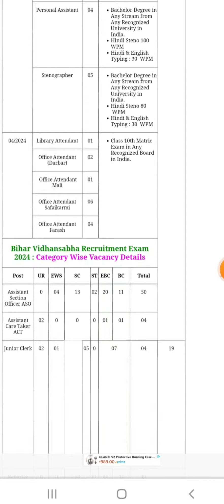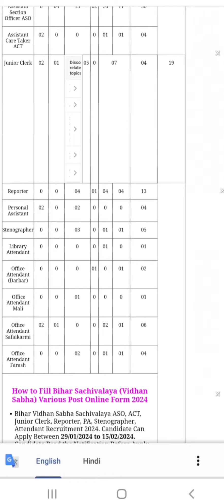बिहार राज्य में निकली बिहार विधानसभा की पोस्ट / bihar vidhan sabha various post